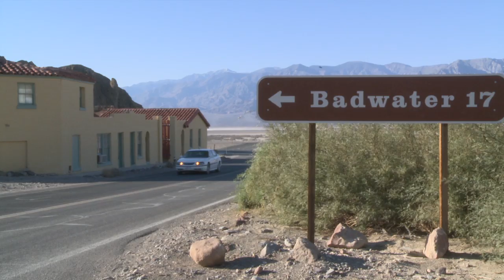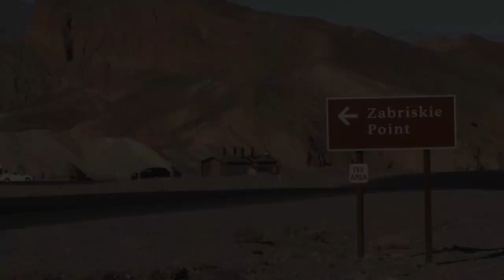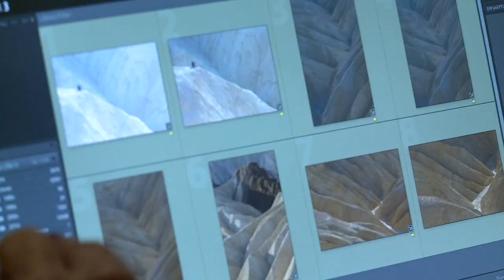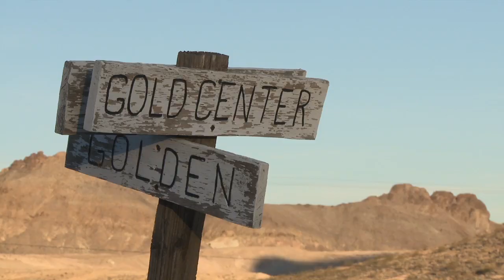Barefoot Contessa Photo Adventures in Death Valley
In December of 2011, some of our alumni joined us in Death Valley for our annual alumni workshop.  Kenny Dalsheimer of The Groove Productions in Durham, NC accompanied his father to the workshop and did this fun video for us.